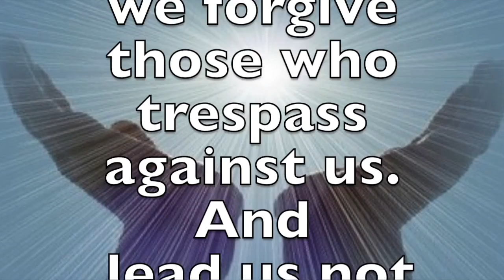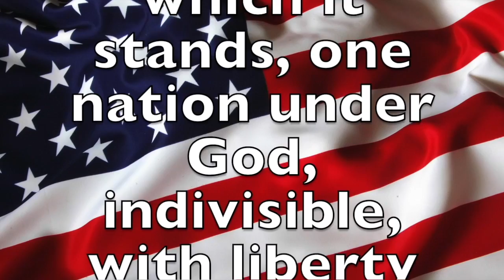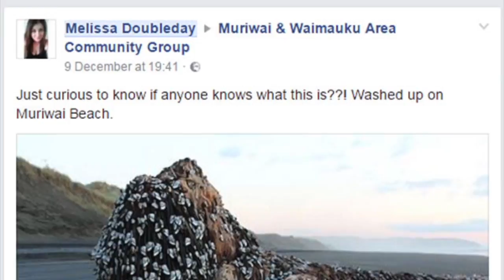Morning News 12-21-16